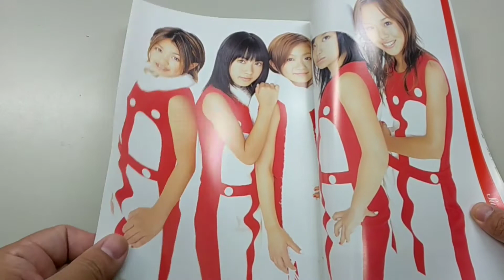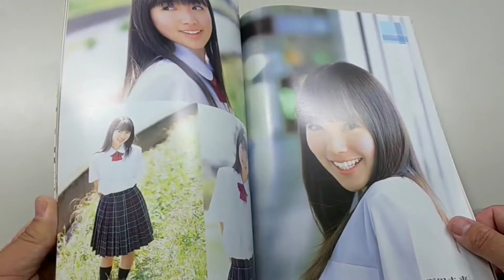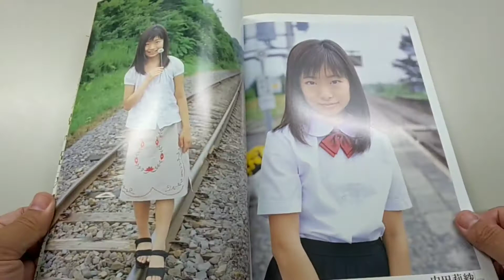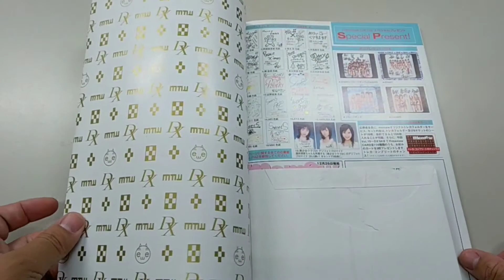memew DX04（表紙 dream+フルーツポンチ+SweetS）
memew DX04（表紙 dream+フルーツポンチ+SweetS）です。良かったら、ご覧ください。